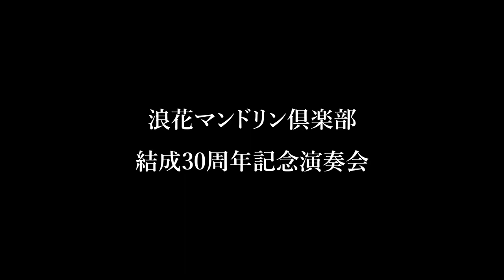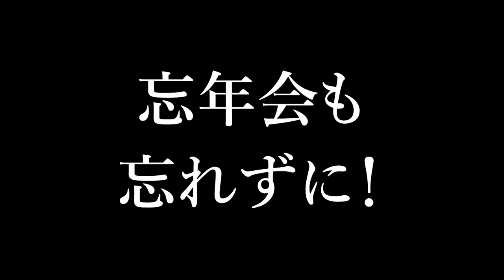浪花マンドリン倶楽部 結成30周年記念演奏会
日時：2023年3月5日(日) 14時開演
会場：クレオ大阪中央ホール

▼ 第一部 ▼
00:31 遠い日 for Mandolin Orchestra / 丸本 大悟
05:58 序曲 / 吉水 秀徳

▼ 第二部 企画ステージ ▼
エヴァンゲリオンメドレー
19:50 寸劇

指揮者コスプレ：渚カヲル
21:12 前篇：新世紀エヴァンゲリオンより
　1.A STEP FORWARD INTO TERROR
　2.DECISIVE BATTLE
　3.MISATO
　4.Rei I
　5.THE BEAST II
　6.Both of You, Dance Like You Want to Win!
　7.THANATOS
　8.次回予告

指揮者コスプレ：碇シンジ
28:43 後篇：ヱヴァンゲリヲン新劇場版より
　1.Angel of Doom (序)
　2.FATE (破)
　3.The Final Decision We All Must Take (破)
　4.God's Message (Q)
　5.Dark Defender (Q)
　6.It will mean Victory (Q)
　7.this is the dream, beyond belief... (シン)
37:10 アンコール：
桜流し (Q) / Utada Hikaru and Paul Carter
残酷な天使のテーゼ / 佐藤 英敏

▼ 第三部 ▼
42:33 冬風の調べ〜Winter Blast for Mandolin Orchestra〜 / 上野 真史
三つの風(改訂版) / 上野 真史
47:44 情熱の風
50:58 追憶の風
54:39 進化の風

1:04:56 アンコール：【Ado】新時代 (ウタ from ONE PIECE FILM RED) / 中田ヤスタカ
1:08:19 アンコール：浪花節だよ人生は / 四方章人

1:11:23 おまけ：次回予告